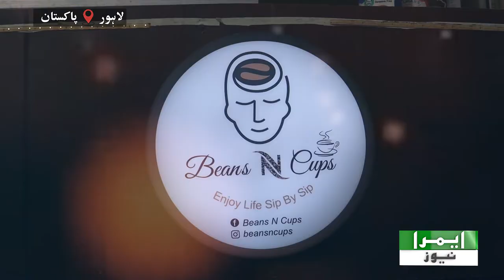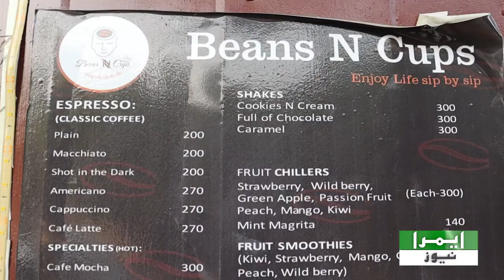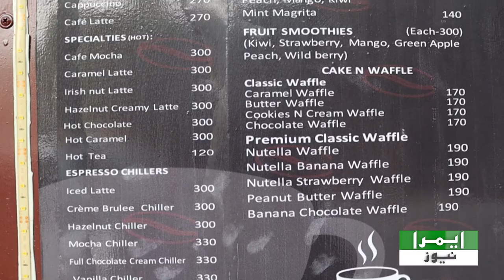Graduate Naujawan Ne Car Me Coffee Shop Khol Li | Kitna Kamata Hai | EMRA NEWS